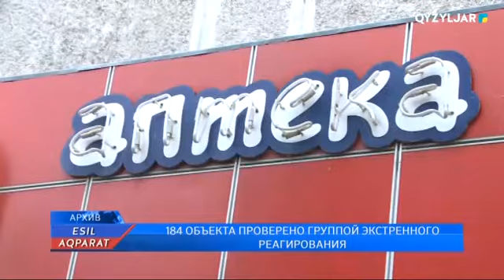184 ОБЪЕКТА ПРОВЕРЕНО ГРУППОЙ ЭКСТРЕННОГО РЕАГИРОВАНИЯ